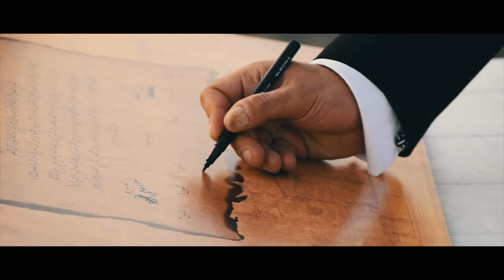Touma - 2017 (Syria)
لأن الحياة مبنية على قراراتنا.. وكل شخص فينا بيقرر يشوفها بطريقتو..
عالم بتشوف بس الحرب والدمار.. وعالم بتشوف الحضارة والجمال..
وهالفيديو بيعرضلكون يلي شفتو بالـ 2017.